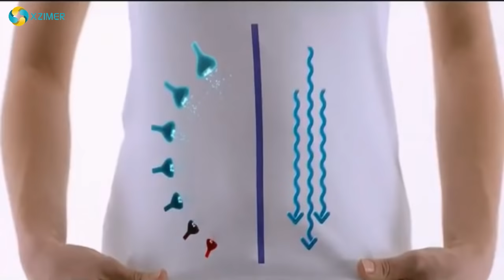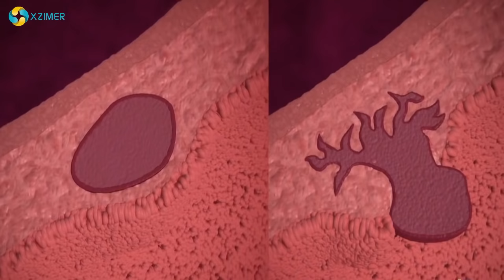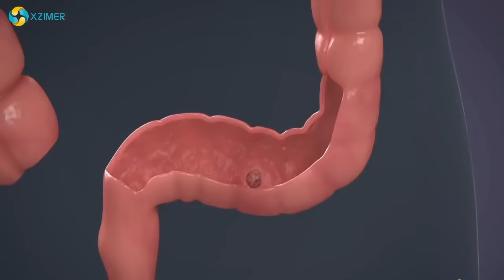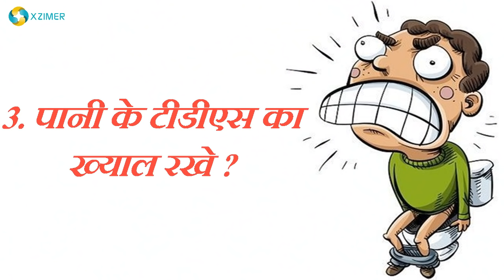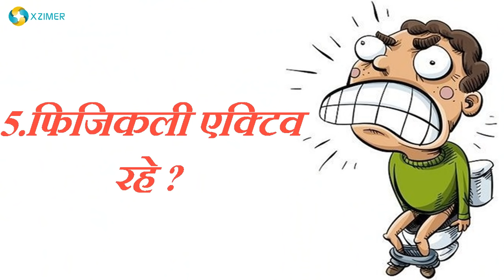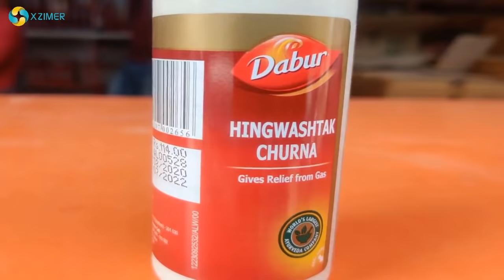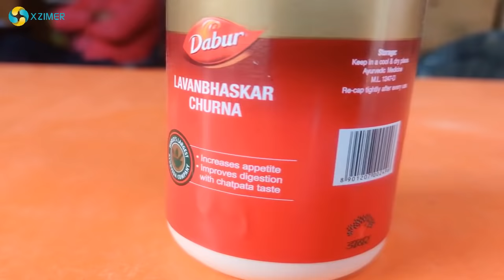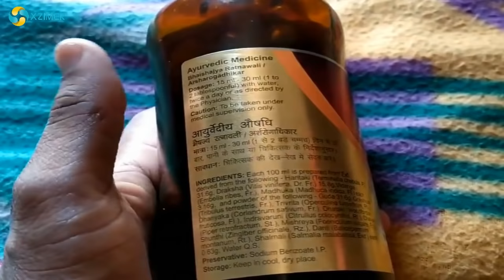7 Best Ayurvedic Medicine Brands For Indigestion, Acidity, Gas & Bloating | 7 अपच दूर करने की दवाएँ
100% Organic aur safe skin care products extra discount ke sath kharidne ke liye Visit kre👇
Xzimermedicare ke is video se aap janyenge ki 7 Best Ayurvedic Medicine Brands For Indigestion, Acidity, Gas & Bloating | 7 अपच दूर करने की दवाएँ kon hain ye aur iske lawa aur bhi bhut kuch hai apke liye is video me...
XM Amazon Store Id
7- Dabur Hingwashtak Churna

6- Dabur Avipattikar Churna

5- Baidyanath Triphala Churna - Quick Relief from Digestive Distress

4- Dabur Lavan Bhaskar Churna

Or Baidyanath Isabgol

3- Softovac Bowel Regulator or Softovac-Sf (Sugar Free)

Kayam churan

2- Patanjali Chitrakadi Vati